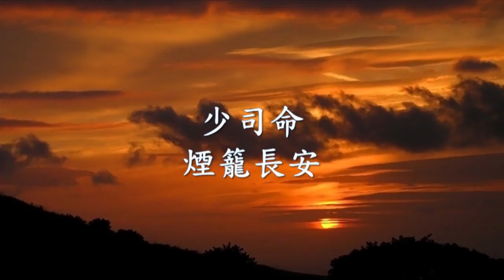少司命 - 煙籠長安 .mp4